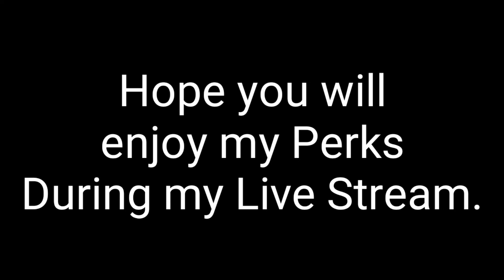Membership Intro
Let's Grow Together, come and join to my membership family and enjoy some of my perks.